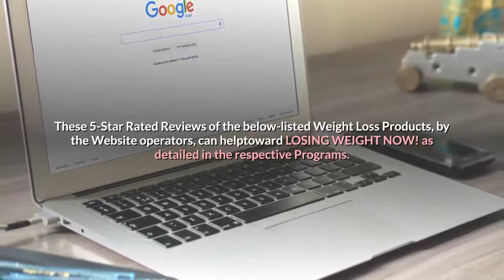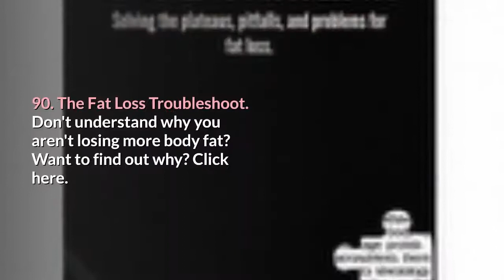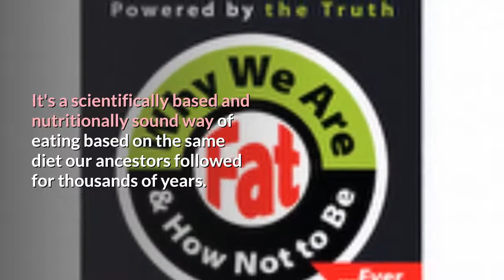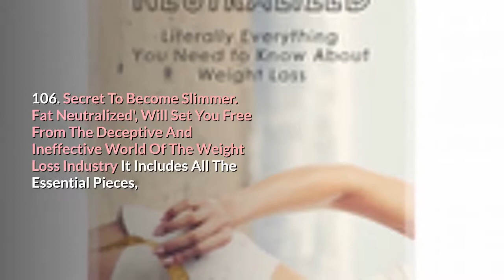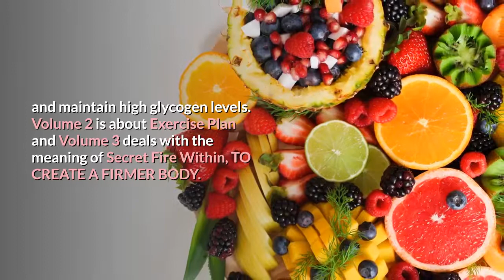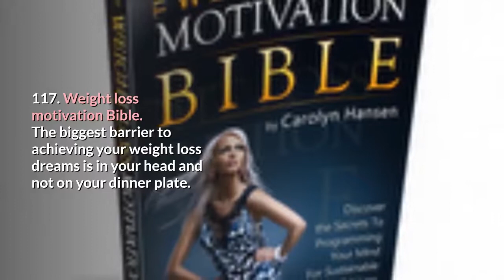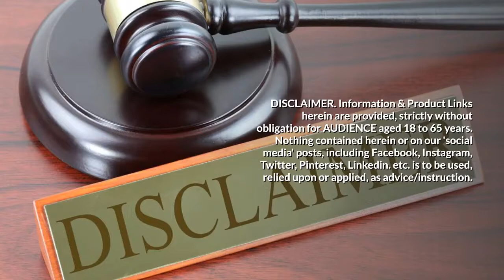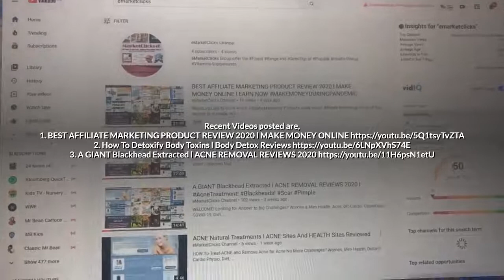"Part 2 Best WeightLoss eBook Reviews"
Welcome Weight Loss Enthusiasts. Part-1 of this video covered info, price, details and links about "Best Weight Loss eBook Reviews" Items 1-85. This Part-2 contains info, price,, details and links for "Best Weight Loss eBook Reviews" Items 86-118.
eMarketClicks GO TO HealthandFitness BLOG

86. Burn Your Fat Now
87. Your Plate, Your Fate
88. Fat Loss At Its Finest
95. The Fat Loss Troubleshoot Starve Mode
99. 21 Days To Healthy Eating
100. Guaranteed Fat Loss Get Rid of Stubborn Belly Fat
101. Full-Body-Licious and Curvalicious Workout
102. WeightLoss System Melt-Away 1LB Body Fat Every 72Hours
103. Kettlebell Fat Loss Program
104. Fat Destroyer System Weight Loss Breakthrough
105. Slim Mom Fast Get The Best ABS Ever
107. Triple Your Fat Loss Today 6-Minutes to Skinny
108. Increase Your Metabolism A Metabolic Fitness Makeover
109. Achieve Your Desired Weight in 7-weeks
110. Weight Loss through Hypnosis
112. No Excuses Body Makeover Membership
113. Supercharged Weight Loss In 4 Week
114. The Complete Diet Plan For Mums
115. Reverse Weight Loss Resistance
116. Build up Your Healthy and Slim Body
117. Weight Loss Motivation Bible Sustainable Fat Loss
118. Let Us Quit Sugar And Burn Fat

eMarketClicls-21 on Amazon UK
A. Weight Loss Best Sellers on Amzon, UK
B. Health & Fitness: Diets & Weight Loss Best Sellers on Amazon, UK
C. Fitness Best Sellers on Amazon
D. YOGA Kits Best Sellers on Amazon
E. WORKOUT Kits Best Sellers on Amazon
D. BEAUTY Amazon Best Sellers
E. Health & Personal Care Amazon Best Sellers
F. WELLNESS Best Sellers on Amazon
G. Vitamins, Minerals & Supplements Best Sellers
H. Sports & Outdoors Amazon Best Sellers
I. Best Sellers in Medication & Remedies- Amazon

ii. HealthBeautyFitness Group on Facebook.com

1. Main/Earnings
2. Web/Storefront
3. HealthBeautyFitness
4. Trademark/Logo